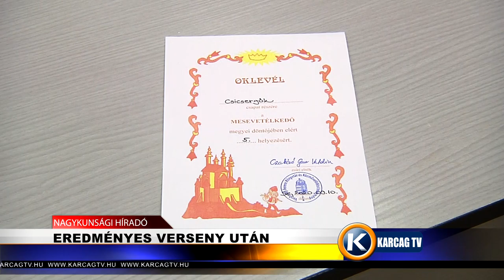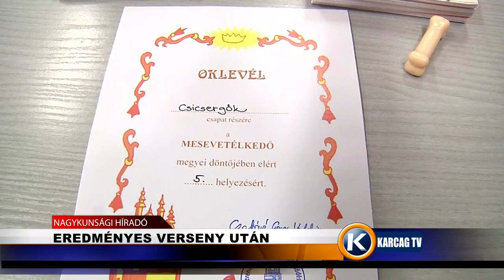Eredményes verseny után karcagtv